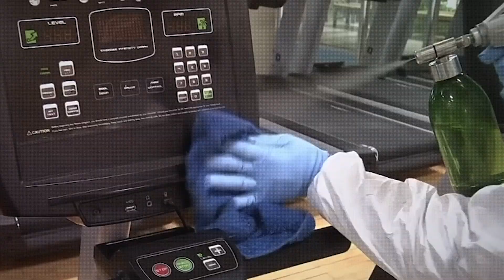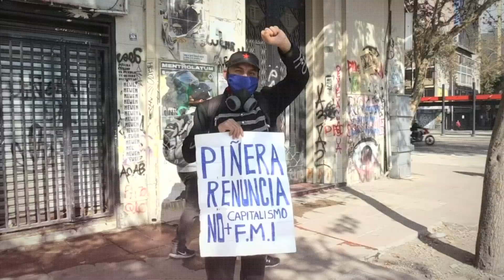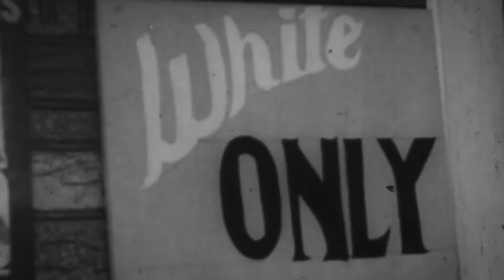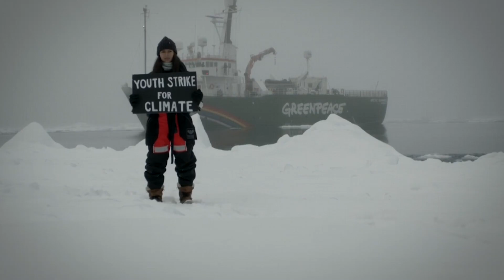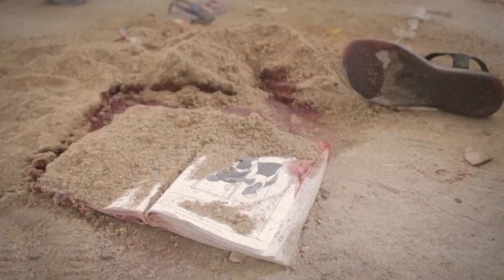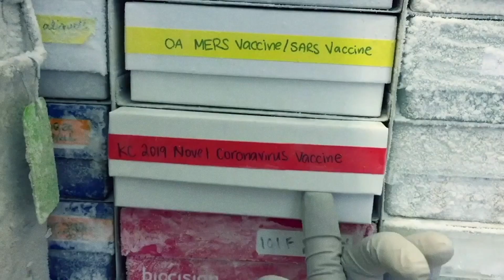REMEMBERING 2020 - A Musical Journey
CEE-ROO - WORLD MUSIC (2020)

This video compiles 2020's monthly news in musical recaps.

"World Music Live" will be playing again once we'll be able to get back in movie theatres.